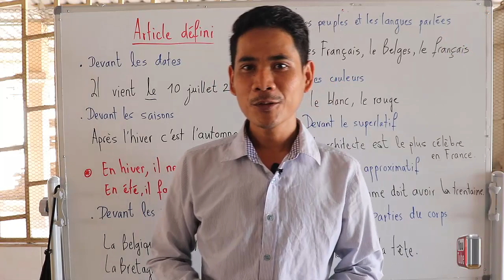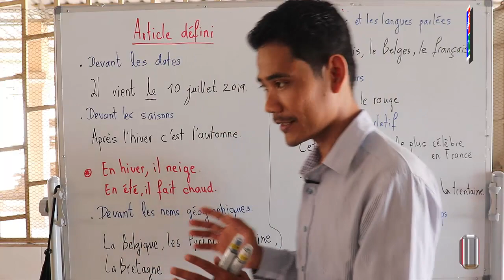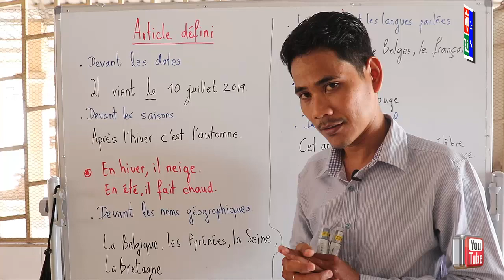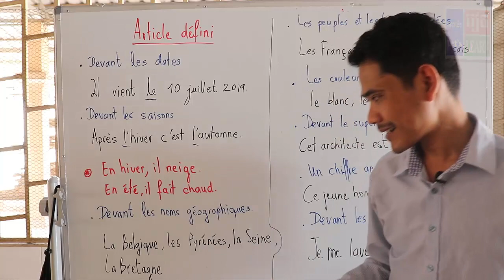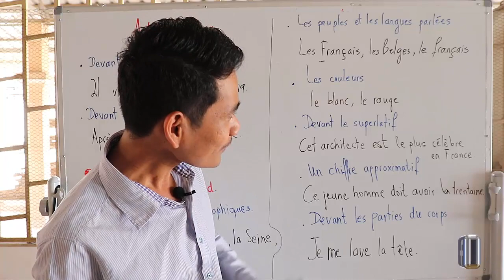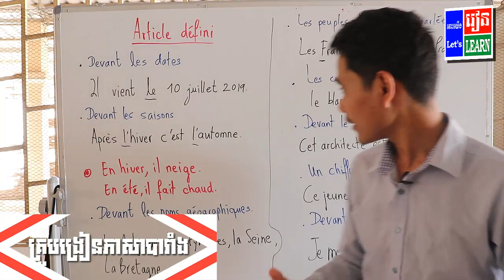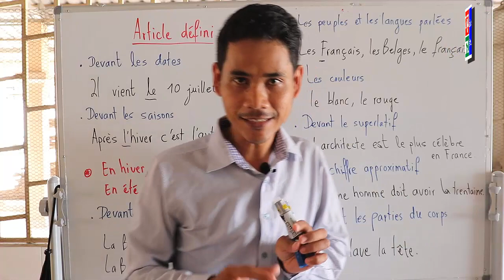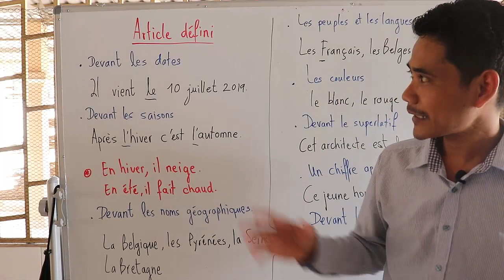រៀនវេយ្យាករណ៍ភាសាបារាំង មេរៀនទី12 Article Défini ( Le, La,Les)